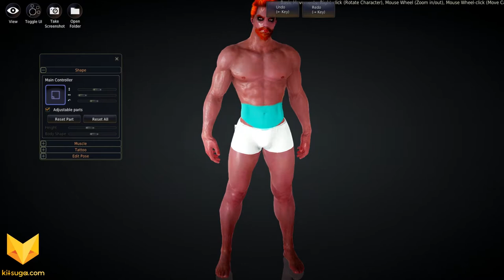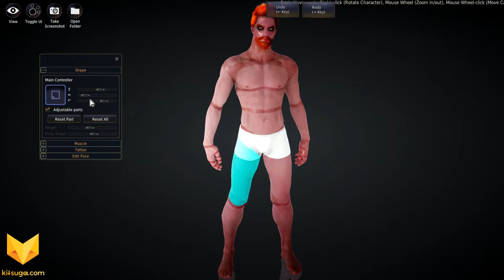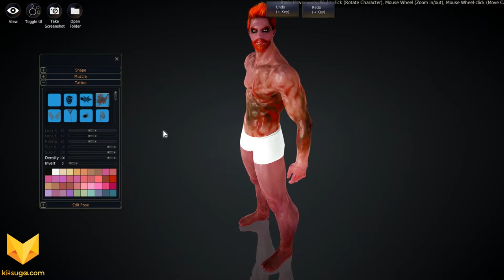Black Desert Online · Striker Story Leveling · MMO GamePlay